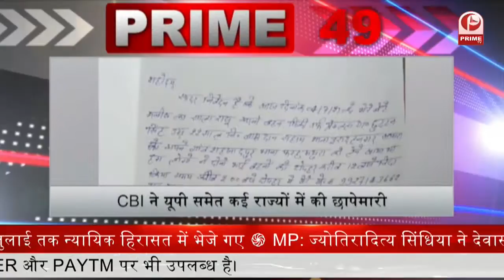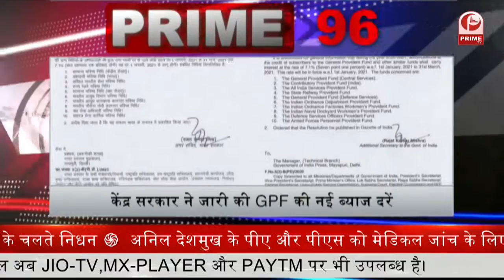Congress party finding new President: गांधी परिवार से बाहर का अध्‍यक्ष बना सकती है पार्टी | Prime Tv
1-मध्य प्रदेश के मुख्यमंत्री शिवराज सिंह बोले. पाठ्यक्रमों से हटाए जाएं महिलाओं को कमतर बताने वाले हिस्से

2-बंगाल में कांग्रेस को बड़ा झटका. पूर्व राष्ट्रपति प्रणब मुखर्जी के बेटे अभिजीत मुखर्जी TMC में हुए शामिल.

3- कांग्रेस में बड़े बदलाव की हवा. गांधी परिवार से बाहर का अध्‍यक्ष बना सकती है पार्टी.. सोनिया गांधी के हाथ में 2024 तक कमान रखने का भी प्रस्‍ताव

4-पीएमओ ने 8 जुलाई तक की सारी मीटिंग टाली, दो दिन के अंदर हो सकता है कैबिनेट विस्तार...

5-भारत-रूस शिखर सम्मेलन के लिये ..विदेश मंत्री एस जयशंकर करेंगे रूस का दौरा..दोनों देशों के बीच कई मुद्दों पर होगी वार्ता .

6-...भीमा कोरेगांव केस में 9 महीने पहले जेल भेजे गए. स्टेन स्वामी का अस्पताल में निधन. लगातार गिरती सेहत का हवाला देकर जमानत की कर रहे थे अपील ...

7-स्पूतनिक V का इंतजार होगा खत्म. सरकारी केंद्रों पर जल्द मुफ्त में मिलेगी रूसी वैक्सीन

8-सोशल मीडिया के बाद केंद्रीय फिल्म प्रमाणन बोर्ड की बारी. संसदीय स्थायी समिति (IT) करेगी कामकाज की समीक्षा

9-केंद्र सरकार ने दिल्ली हाईकोर्ट में कहा- नए IT नियमों का पालन करने में नाकाम रही ट्विटर

10-जम्‍मू कश्‍मीर में परिसीमन आयोग का 4 दिनी दौरा रिटायर्ड जस्टिस रंजन प्रकाश देसाई की अध्यक्षता में आयोग नेताओं, नागरिक समाज के समूहों के साथ करेगा बैठक .बैठक में नहीं शामिल होगी पीडीपी